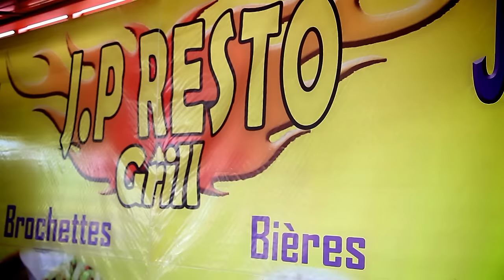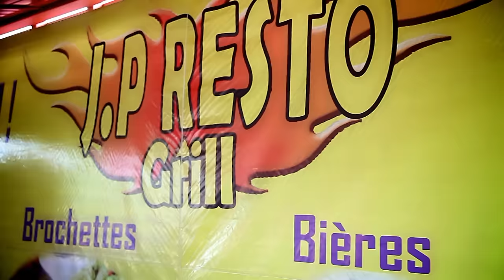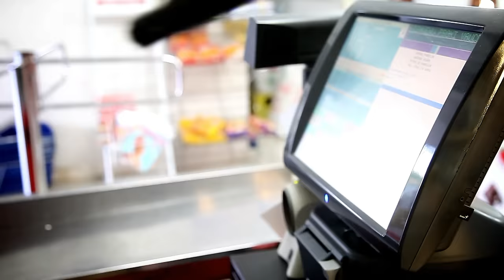STEPHANE RAVOR I NI AN BONDIE CLIP